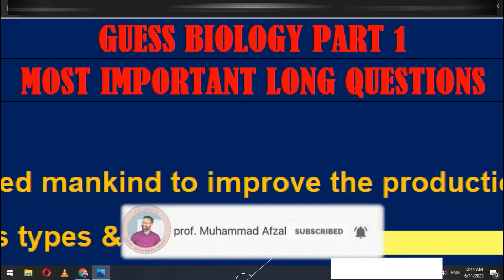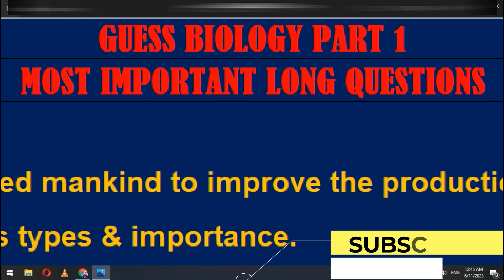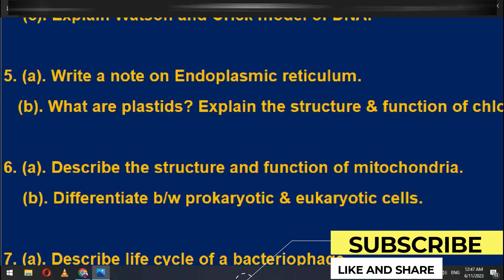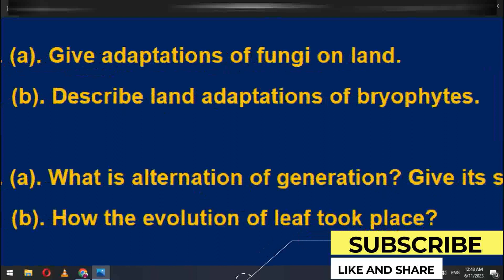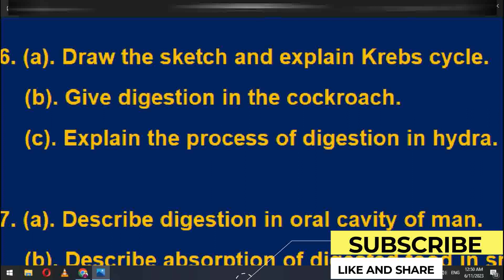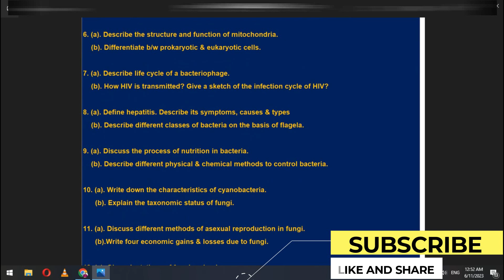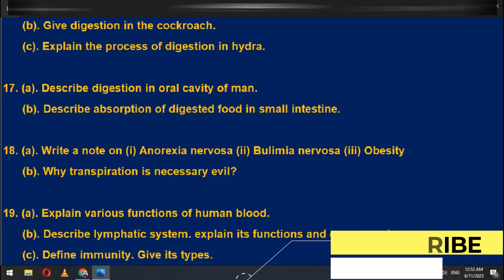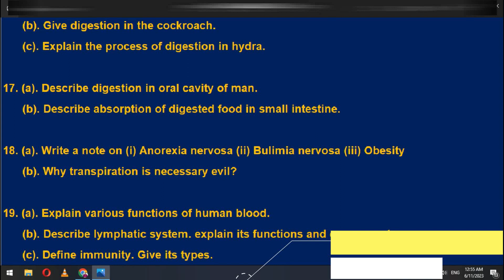Guess Biology First Year II Most Important Long Questions II all Punjab Boards Examinations 2023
11th class biology pairing scheme 2023
pairing scheme 2023
inter part 1 biology pairing scheme 2023
fsc part 1 biology pairing scheme 2023
11th class biology paper scheme 2023
1st year biology pairing scheme 2023
2nd year chemistry pairing scheme 2023
pairing scheme
how to get 85marks in biology
pairing scheme 2023 physics
biology pairing scheme 2023
11th biology pairing scheme 2023
physics pairing scheme 2023
fsc part 1 biology paper scheme 2023